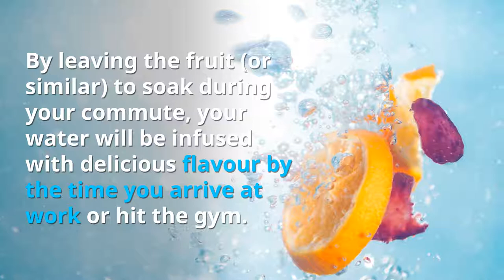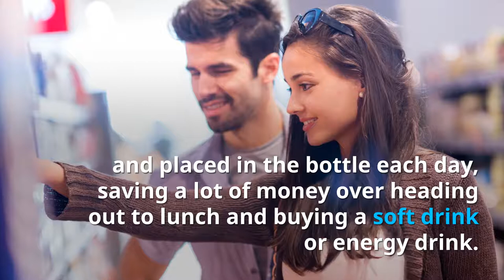Fruit Infusion Drink Bottles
Why buy promotional infusion bottles? This video explains why there are a must have item. They can be custom branded with your logo and standard turnaround time is 2 weeks from artwork approval. We deliver Australia wide!